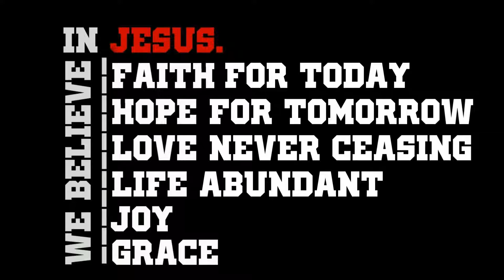10/04/2015 "Even the Demons"